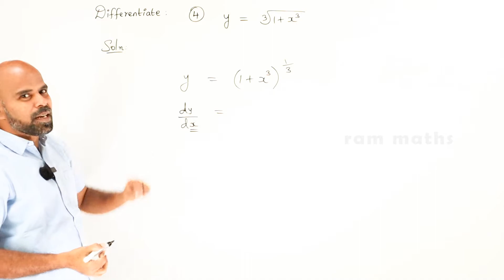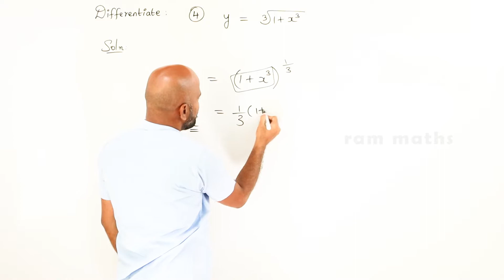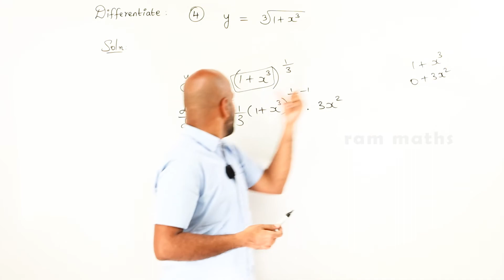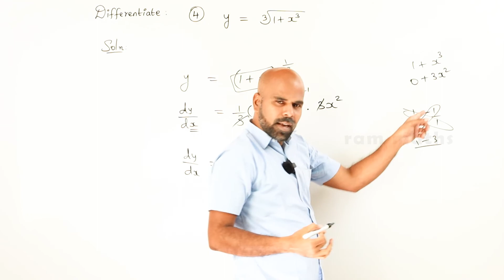11th | ex. 10.3 | Q.No.4 | differential calculus | Chapter 10 | State Board | ram maths